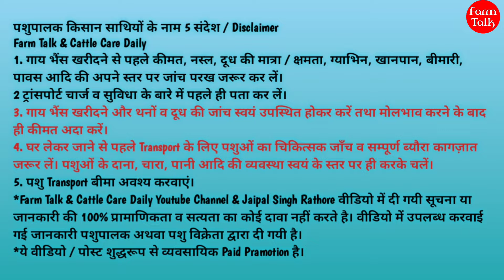Diwali 🪔 Dhamaka 🎉 18 Liter Guarantee 👍 Sahiwal Gir Rathi Cow 👌 Dairy Farm Talk Cow Videos